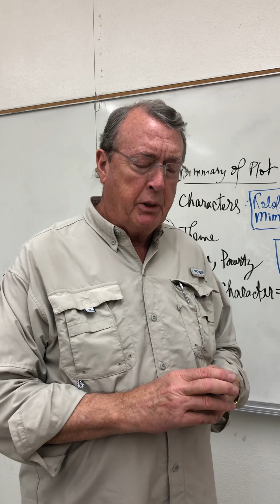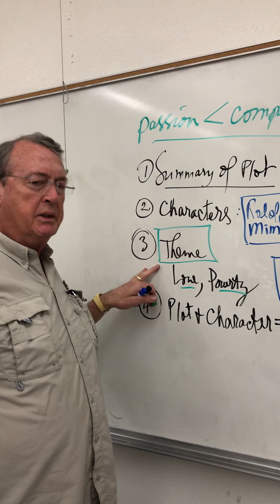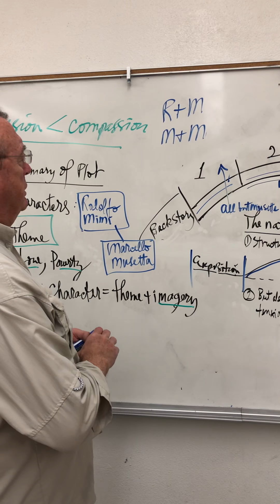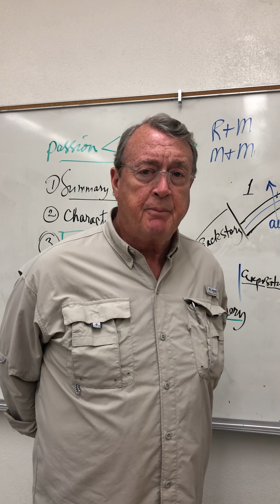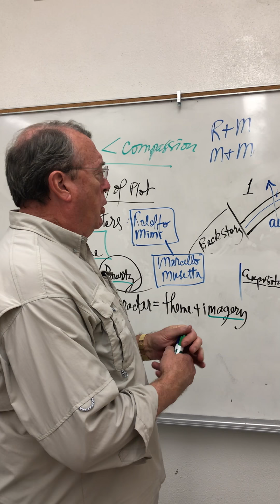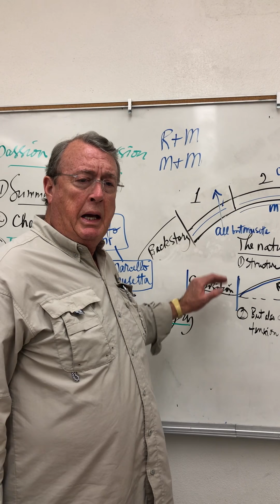Opera, La Boheme theme, Dr. Wallis